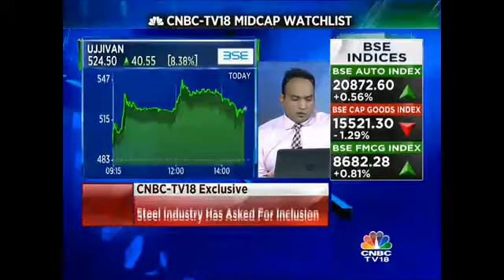Midcap Watchlist – July 28, 2016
Watch our special segment Midcap Watchlist daily to know about possible earnings which can surprise or disappoint you the next day.